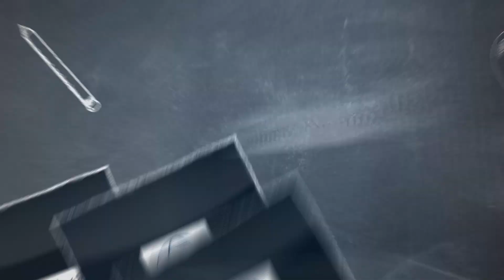Faith, Family, and the Apologetics in the Digital Age - Chris Gonzales, Part 1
Chris Gonzales, of GoodTube Kids joins Yvette Hampton for a  deep dive into the dangers of the digital realm and the importance of protecting our children in this ever-evolving digital landscape. He shares his personal experiences and insights as a law enforcement officer, pastor, and homeschool dad, highlighting the critical role fathers play in raising their daughters and setting an example of what a Godly man looks like. Chris also emphasizes the integration of faith into all aspects of life, challenging the cultural message that tells young people to separate their faith from other areas. Join us as we explore the power of intentional parenting, the battle for our children's hearts and minds through social media, and the need for strong apologetics in today's world.